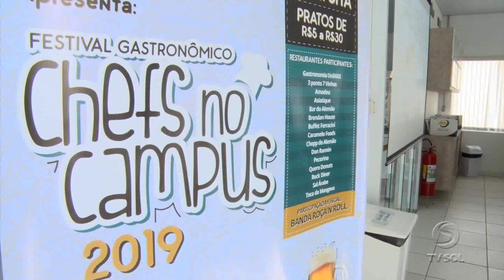Revista D'Ávila - Chefs no Campus| TV Sol Comunidade